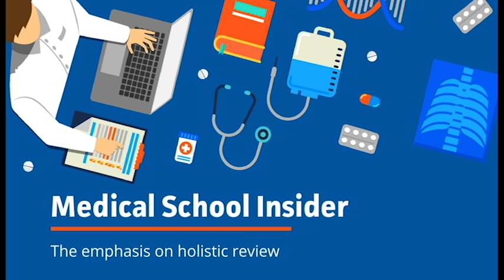Medical School Application: The Holistic Review | Kaplan MCAT Prep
It might seem like your MCAT score and undergraduate GPA are the only things that matter when you're applying to med school. But in reality, medical schools are interested in you as a whole--not just your numbers. Keep in mind as you fill out medical school applications that who you are as a person is important to admissions committees.

Kaplan Test Prep is the proven leader in MCAT prep. Kaplan provides a variety of resources and materials to help you get the MCAT score you need to become a doctor.

On the Kaplan MCAT channel, you'll find information on the MCAT, how to get into medical school, and medical careers. Enjoy highlights from our monthly, online series for pre-meds, The Pulse. Video clips feature MCAT experts and special guest admissions officers from top medical schools around the country.  We cover MCAT strategies, medical school admission trends, and the medical school application process.

Kaplan Test Prep has served millions of students since its founding 76 years ago, and we want you to be among our student success stories.

MCAT Test Strategies
Medical School Admissions
Pre-Med Life
Medical School Interviews
Medical Careers